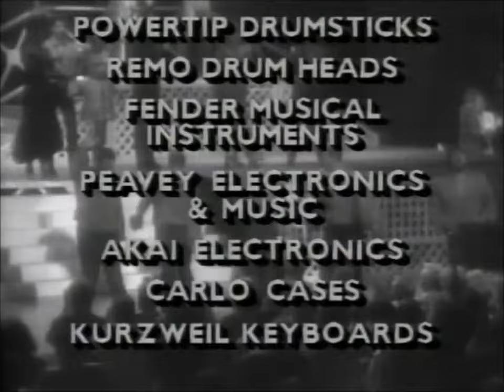Bill Medley - Dirty Dancing Live 1988 - Full Performance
Righteous Brother Bill Medley's complete energetic, dynamic performance at Dirty Dancing Live in Concert, 1988, at the Greek Theatre in Los Angeles.  A great show from this legendary performer!

0:00 Intro and medley-- Let the Good Times Roll, Sea Cruise, Rip It Up
3:29 You've Lost That Lovin' Feeling
9:19 Bill changes onstage into a leather jacket! Sings  Old Time Rock and Roll
12:57 I've Had the Time of My Life
18:19 Bill announces the entire cast

Created with CapCut.